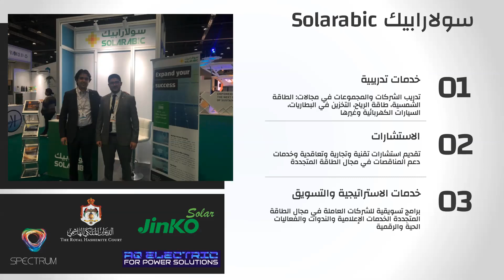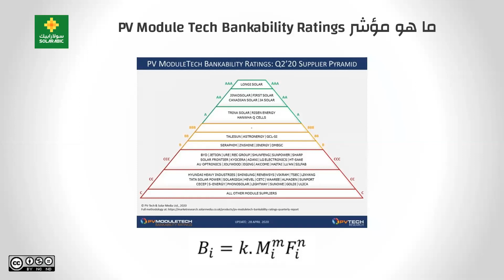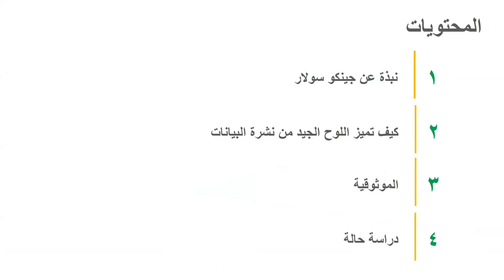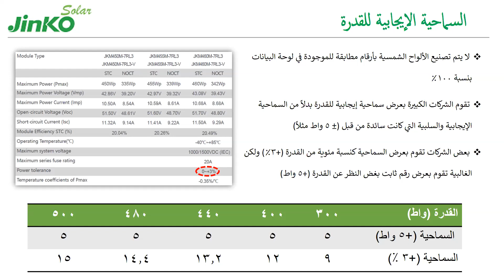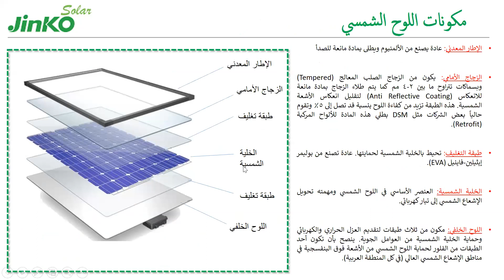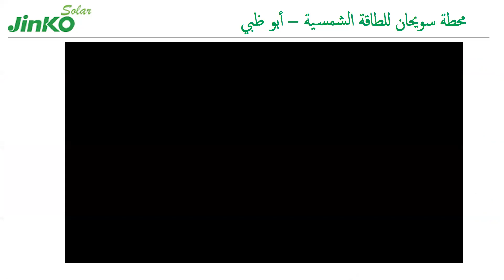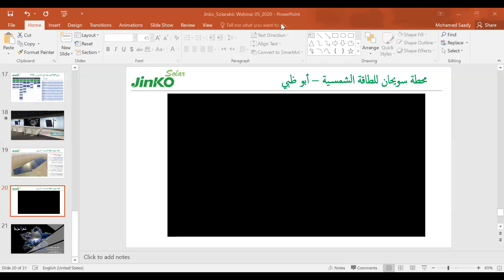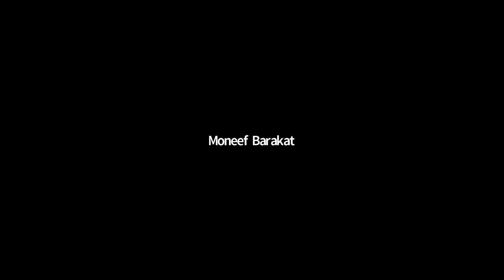ندوة معايير اختيار الألواح الشمسية في منطقة الشرق الأوسط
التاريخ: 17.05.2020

سنتحدث في هذه الندوة عبر الإنترنت عن معايير اختيار الألواح الشمسية في منطقة الشرق الأوسط وأهم الممارسات الصحيحة والخاطئة. سيتحدث في البداية المهندس منيف بركات، المدير التنفيذي لشركة سولارابيك، عن أهم التصنيفات الشائعة للألواح الشمسية ومبادئ تحديد أهلية المصنعين للتمويل

وفي القسم الثاني، نستضيف المهندس محمد سعدي دويك، مدير الخدمات التقنية الإقليمي في شركة جنكو سولار العالمية، والذي سيتحدث عن طرق تمييز الألواح الشمسية الجيدة وأهمية الموثوقية في الاختيار. وتتضمن الندوة دراسة حالة لمحطة طاقة شمسية كبيرة في الشرق الأوسط

:محاور الندوة

:القسم الأول

1. Solar Module Super League (SMSL) قائمة شركات
2. BNEF PV Module Tier 1 قائمة شركات
3. Altman-Z Score مؤشر
4. أهمية ومصداقية هذه القوائم و المؤشرات

:القسم الثاني

1. كيف نستطيع تمييز الألواح الشمسية الجيدة؟
2. Data Sheet المتغيرات التي يجب الانتباه لها في نشرة بيانات اللوح الشمسي
3. ما هي الموثوقية ؟ ولماذا يجب التنبه لها عند اختيار اللوح الشمسي المناسب؟
4. Case Study دراسة حالة